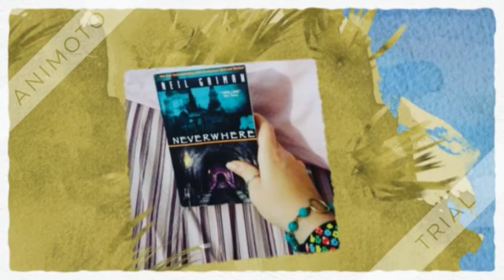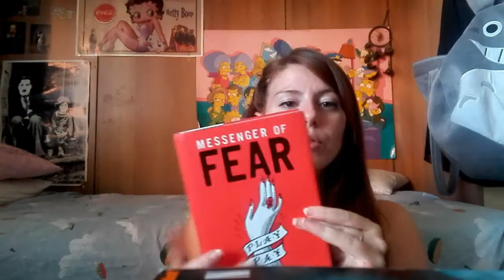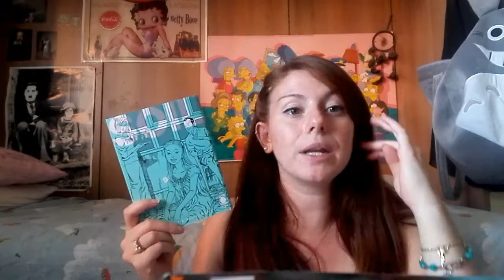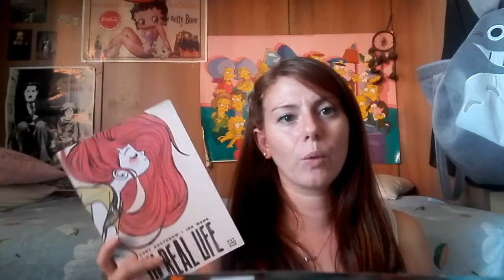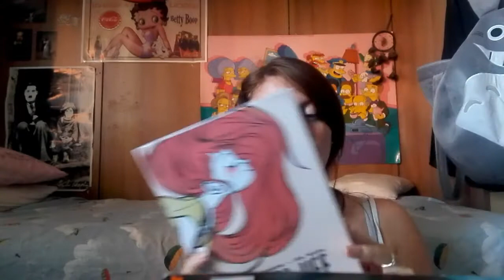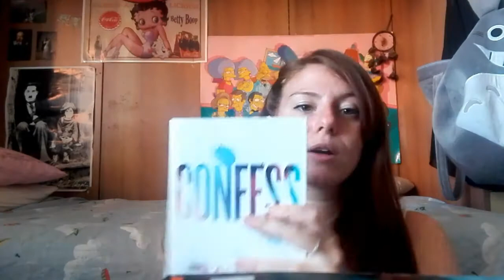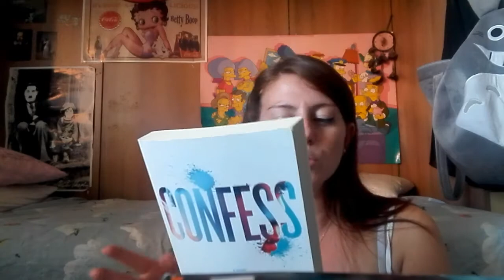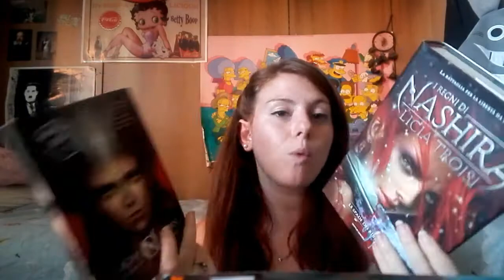Unboxing, funko pop, book haul & unhaul!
Nuovi acquisti e nuove vendite ! 📑📓📙📘

Il termine " l'autrice trapela dalle pagine" non se po' sentire, mi scuso per il mio italiaGno.

Listino prezzi : 📚
I regni di Nashira libri I e II : 5 euro💰
Preda : 7 euro💰
Confess : 6 euro💰
Presagio triste :4 €
Un viaggio chiamato vita:4€

E' possibile scegliere tra spedizione ordinaria e spedizione piego di libri con raccomandata. Nel caso si scegliesse l'ultima tipologia di spedizione il prezzo base di listino sarà aumentato di 3 euro.  Qualora venga scelta la spedizione piego di libri ordinaria quindi non tracciabile,  la scelta stessa mi esulerà da responsabilità nel caso in cui il libro non giunga a destinazione ( ho venduto circa 8 libri con questa modalità e i pacchi sono comunque tutti arrivati) dato che mi è impossibile poter tracciare il pacco.

Il mio blog dove potrai trovare recensioni di libri e fumetti , cliccando su kikers' review📕